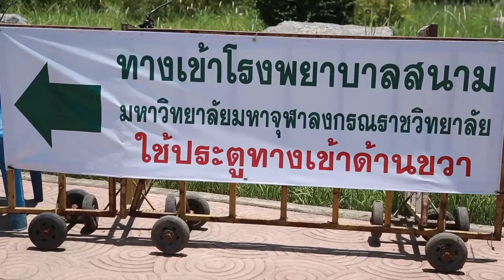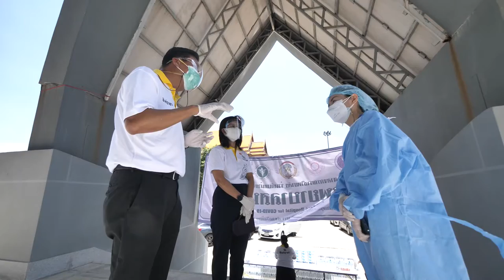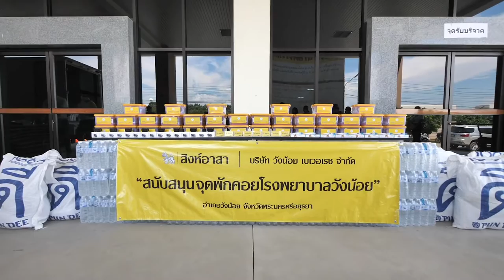ภาพข่าวสิงห์อาสาบ.วังน้อย เบเวอเรชจำกัดสนับสนุนโรงพยาบาลสนาม มหาวิทยาลัยมหาจุฬาลงกรณราชวิทยาลัย